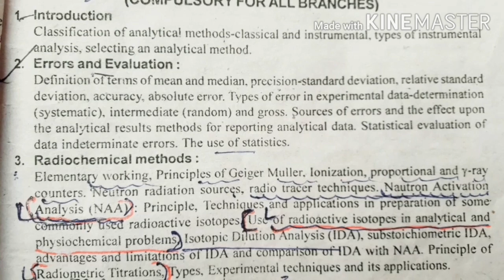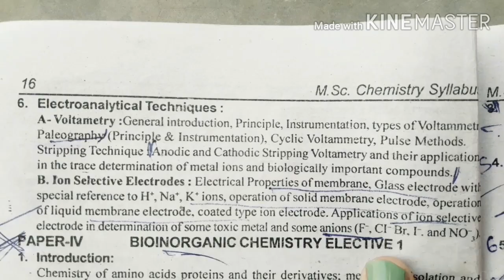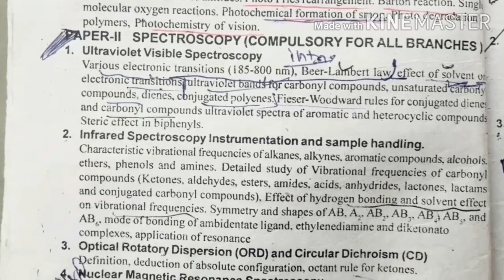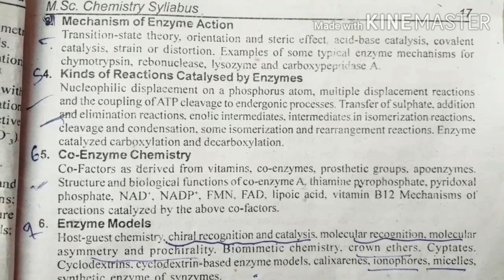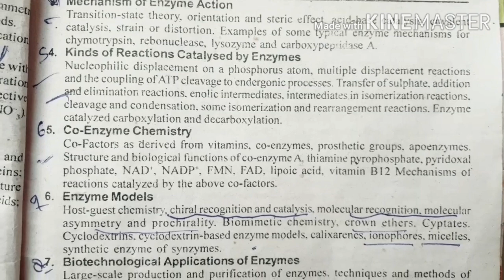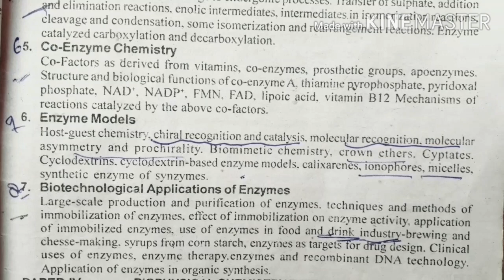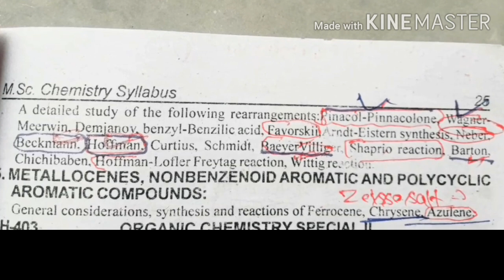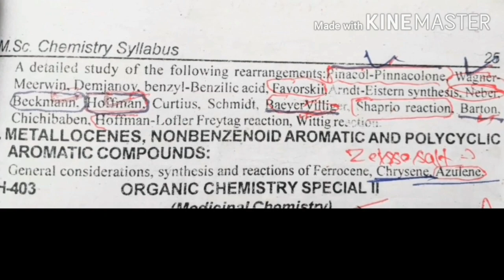MSc 3rd semester syllabus || Third semester syllabus of MSc chemistry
MSC CHEMISTRY 3RD SEMESTER syllabus